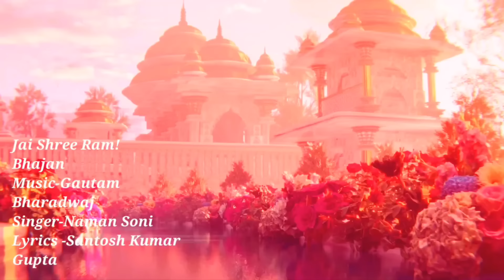Jai Shree Ram-Ft. Naman Soni / Santosh Kumar Gupta ( Ram Mandir special 2024)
Introducing a soothing melody, "Jai Shree Ram," a divine bhajan composed by experimental & talented composer Gautam Bharadwaj.
This song is specially created for & dedicated to Ram Mandir, Ayodhya.

 Embark on a spiritual journey as the ethereal vocals of Naman Soni breathe life into the sacred verses crafted by lyricist Santosh Kumar Gupta. Immerse yourself in the melodic tapestry that beautifully narrates the essence of Lord Shree Ram, transcending the boundaries of music to touch the depths of devotion.

Jai Shree Ram is a Bhajan geet created by MegaGB Homestudio.
Santosh Kumar Gupta from Jharkand penned down the lyrics to this beautiful composition. Bhajan was wonderfully sung by my friend Naman Soni. Orchestration was beautifully arranged by Naman Soni as well.

Song Credits-

Composer - Gautam Bharadwaj
Singer - Naman Soni 💥
Lyrics- Santosh Kumar Gupta ( scroll down for lyrics)
Orchestration and Sound Engineering- Naman Soni 💥
Video Editing & Compilation- Ashwin Kumar ( Fiverr) 💙

Producer - Gautam Bharadwaj

Copyright- MegaGB Homestudio

Lyrics-

Jai Raghunandan, Jai Siya Ram,
Eshwar-Rabba, sab tero naam.
Tere dar pe aa jaane se,
Ban jaate hai bigde kaam.

Japo Jai Siya Ram, Jai Jai Siya Ram,
Bolo Jai Shree Ram, Bolo Jai Sree Ram,
Hai Ram Ram Ram, Bhajo Hari ka naam.

Bal-Balisaali, Shakti Shaali,
Nirbhay-Adig mere Ram.
Kar le bhakti, Bhar le rikti,
Bhaj ke Hari ko subho shaam.

Dhanu-Dhaari, Shistachari,
Maryaada mein, mere Ram.
Jag Vijeta, Yug mein Treta,
Tab se ab tak Ram hi Ram.

Teeno lok ke tum ho swaami,
Brahmaand ko tumne hai thaami.
Duniya hai tumhara dhaam,
Tumko sath-sath hai pranaam.

Ooj-Ojashwi, Tej Pratap,
Tujhse hi suraj mein thap.
Tu hi anthim, Tu hi partham,
Tu parikhsa, Tu parinaam.

Kausalya-Dasrath ke saan,
Do akshar ka pyaara naam.
Nirankaari, Awikaari,
Sanathan hai mere Ram.

Duniya mein inka vidhaan,
Inke aage sab viraam.
Shiv Dhanush haathon mein dekh,
Shiv ne bhi kiya gungan.